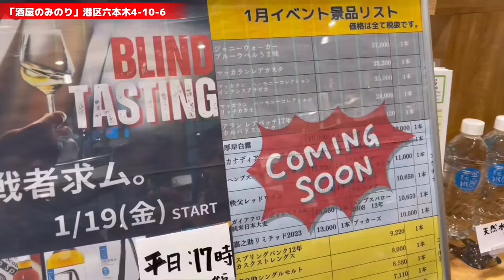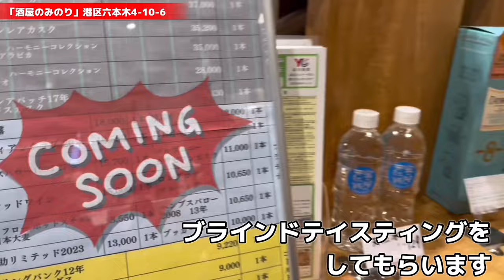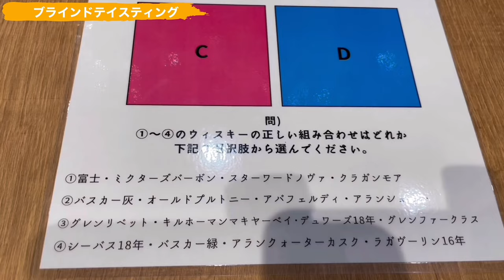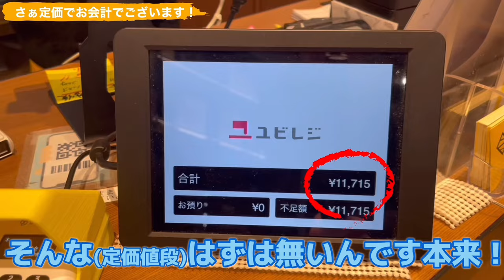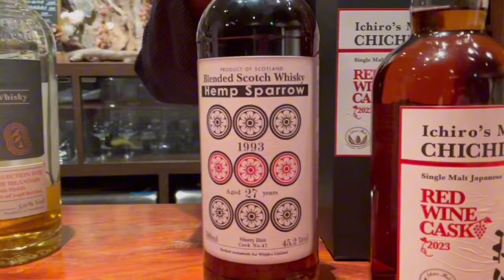【利きウイスキー】六本木の酒屋みのりさんのイベントでレアウイスキーを手に入れろ！【ロングロウ】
今回は六本木にある
【酒屋みのり】さんにてウイスキーイベントに参加させて頂きました！
利きウイスキーに見事正解すればレアなウイスキーが手に入る！

(編集:めんたいこ漬けトウダラ芦田、タカクーワ)

【植え替え】新しく買ったグラキリスを新しく買った植木鉢に植替え祭り！【パキポディウム】

【ウイスキー福袋】リカーマウンテン福袋で！なんと！ついに！まさかの！あの！ウイスキーが！？【後編】

【ウイスキー福袋】リカーマウンテン銀座777！5周年記念福袋1.5万円分開封式！【響30年】

【ウイスキー福袋】新年早々ウイスキー福袋の開封をしたらまさかの結果が！？【明けましておめでとうございます】

○ハザマも出演させて頂いてるSATA builder'sチャンネルの動画はこちら↓

【サボテン】ハザマのサボテン、多肉植物コレクション！【ユーフォルビア】【第一部】

前回までのコーヒー動画はこちら↓

【カフェ】ハザマのオススメ！都内にあるオシャレなコーヒーショップ3選！【コーヒー】

【コーヒー】ハザマの新たなルーティン！ドリップコーヒー紹介！【オブスキュラ】

是非宜しくお願い致します！

前回のキャンプ動画はこちら↓

【キャンプ】ついにえざキングダムチャンネルとのコラボが実現！！初めてのキャンプを堪能！【えざキングダム】

【内緒話】キャンプ続編！テンション上がって話が止まらない！！【えざキングダム】

【キャンプ】キャンピングトレーラーで贅沢な一泊二日キャンプ！【富士山】【ふもとっぱら】

【キャンプ】ジビエとウイスキーの贅沢三昧キャンプ！！【キャンピングトレーラー】

他のウイスキー動画も宜しくお願い致します！

吉本芸人イシバシハザマのハザマがウイスキー好きが高じてオーナーを務めるBAR830(バーハチサンマル)東麻布のYouTubeチャンネルがついにスタートしました！！

このチャンネルを通じてBAR830の魅力や、ウイスキーの情報などを知って頂けたら嬉しいです！
そして、 BAR830にも一度は足を運んでみてはいかがでしょうか！？
楽しいこと間違いなし！！！

住所
東麻布1丁目24-4-101